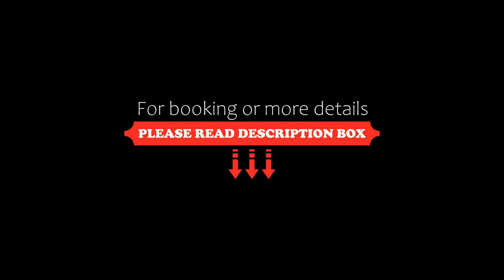Salvetti Praia Hotel, Boracéia, Brazil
About Property:
You're eligible for a Genius discount at Salvetti Praia Hotel! To save at this property, all you have to do is sign in.
Located just 50 m from Boracéia Beach, in São Sebastião, Salvetti offers indoor and outdoor pools, a hot tub and sauna unit. Riviera Beach is 19 km away.
Equipped with air conditioning and Wi-Fi, all rooms at Salvetti Praia Hotel contain a flat-screen cable TV, a minibar and a bathroom. They feature a balcony and provide a de...
Property Type: Hotel
Address: Rodovia Rio Santos, Km 190,5, Boracéia, CEP 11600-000, Brazil
Searching For
1. Salvetti Praia Hotel - Boracéia - Brazil
2. Salvetti Praia Hotel - Boracéia - Brazil Address
3. Salvetti Praia Hotel - Boracéia - Brazil Rooms
4. Salvetti Praia Hotel - Boracéia - Brazil Amenities
5. Salvetti Praia Hotel - Boracéia - Brazil Offers and Deals
Audio Credit:
Track Title: Subway Dreams
Artist: Dan Henig